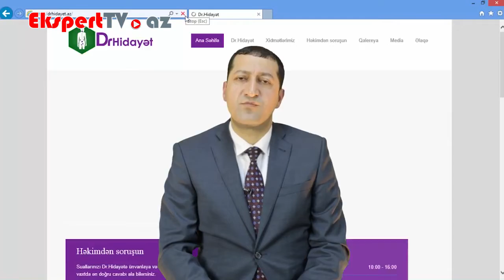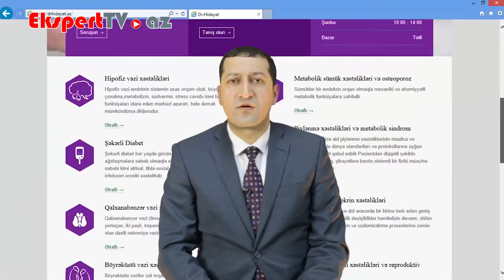Şəkərli diabetin səbəbləri nələrdir?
Şəkərli diabetin səbəbləri çox müxtəlifdir.İlk növbədə şəkərli diabet olmaq üçün genetik yaxınlıq ön plandadır. Yaxın əqrabalarında şəkərli diabeti olan insanlar bu xəstəlik üçün ciddi risk daşıyırlar. Günümüzdə diabetin artmağının səbəbi artmış piylənmə, oturaq həyat tərzi, bol karbohidratlarla qidalanma, hipodinamiya, yəni fiziki aktivliyin aşağı düşməsinin böyük rolu vardır. Artmış piylənmə insulin rezistentliyini artırdığı üçün qlükoza mübadiləsində bir problem və zamanla şəkərli diabetin ortaya çıxmasına səbəb olur. Virus xəstəlikləri uşaq yaşlarında tip 1 diabetin başqa səbəblərinə aiddir. Ümumiyyətlə, diabetin yaranmasında stimuləedici stress faktorunun rolunu da unutmaq olmaz. Müxtəlif diabet tiplərində çeşidli dərman preparatlarının qəbulu, mədəaltı vəzi üzərində aparılan əməliyyatlar, onkoloji xəstəliklər və bəzən genetik olaraq insulin hormonundakı gen defektləri də spesifik diabet tiplərinin meydana çıxmağına səbəb olur. Hazırda diabet çoxsəbəbli polietioloji bir xəstəlik olaraq bilinməkdədir.